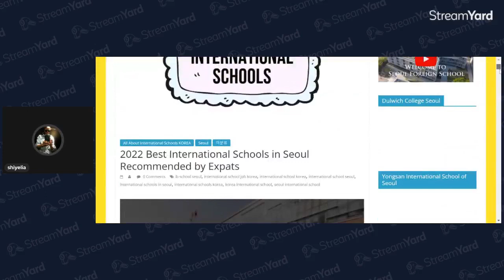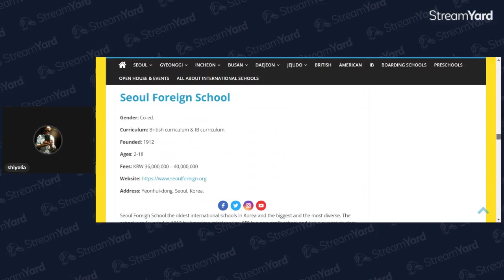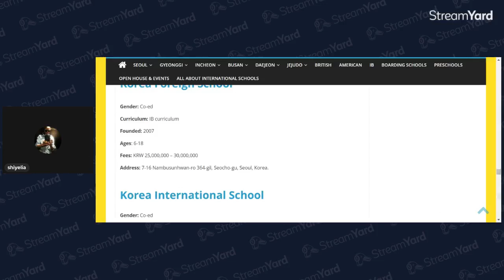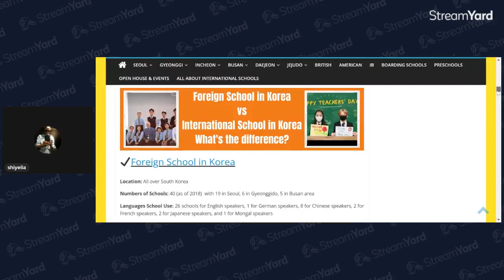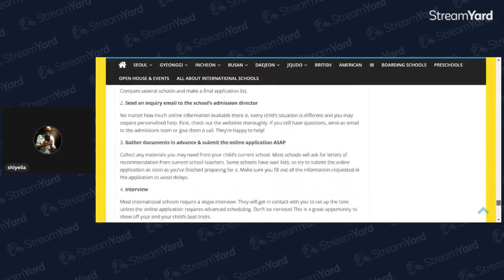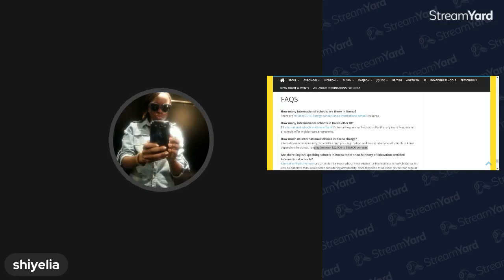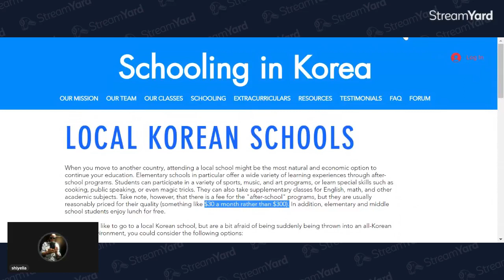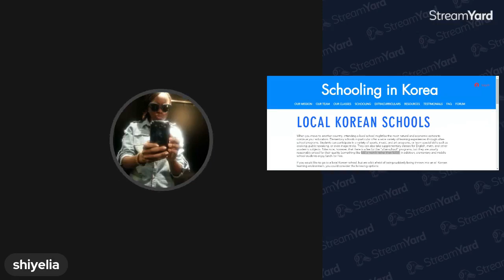How to move to Korea with Kids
You should know this before you move with kids to Korea.
Many people ask me about moving to Korea with kids. Korea is a developed country so definitely moving to Korea would be the best decision you can ever make. However, lifestyle in Korea is so expensive to the extent that foreigners from developing countries fail to settle easily. Please watch and hear more about my thoughts about moving to Korea with Kids.

time stamps
0:00 intro moving to Korea with Kids Q&A
0:45 Disclaimer
1:15 is it ok to come with kids to Korea? how are the fees in Korea
1:56 major limitation of Korea
2:33 Private school fees in Korea
3:13 can you bring kids to Korea?
3:35 korean government school curriculum
5:58 English schools in Korea
7:50 Private school fees in Korea
13:16 discount for korean proficient students
13:37 korean government middle school fees range
17:05 Price range for kindergarten in Korea
18:50 korean kindergarten schedule
19:48 after school study, Taekwondo
20:50 local korean maid salary

IF YOU ARE NEW HERE, WELCOME, on my channel I talk about
Cross-culture awareness: being black in Korea.

My name is Shiyelia in Korea. I'm a Zimbabwean living in Korea for 11 years. I came to Korea on a partial scholarship for Masters Degree studies in Materials Science Engineering in Daegu City at Keimyung University. I went through an intensive Korean Language training for 18 months before admission to graduate school. I later moved to Seoul to pursue a 4-year PhD degree in Materials Science & Engineering on a research based scholarship at the University of Seoul. I'm currently working as a Researcher.

I have so many stories to share about my experience living in Korea as a black woman.

This channel is soley for culture exchange purposes. Topic suggestions are welcome in the comments or community tab.

My Instagram is shiyelia_in_korea.

New videos and live streams on  Friday - Sunday.

My YouTube Milestones:
- I uploaded my first video on YouTube on 30 April 2020.
- Finally passed the 4000 watch hours and was accepted into the YouTube partner on the 18th of July 2022.

If you are interested in seeing the places I visit here in south Korea or reading my blog posts Please follow and like;

1. Instagram @shiyelia_in_korea